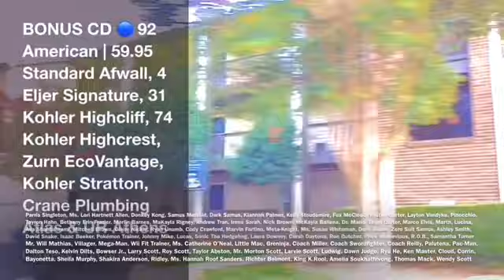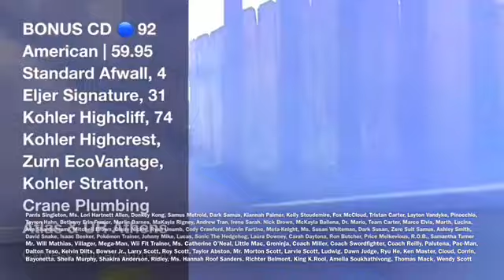Cypress Run Apartments Pt. 104, 74, 31, 59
Episode 92, 2013 River Bluff High School Part 1
Ms. Monahan & Ms. Angela

Episode 92 Pt. 65, 85, 92, 20